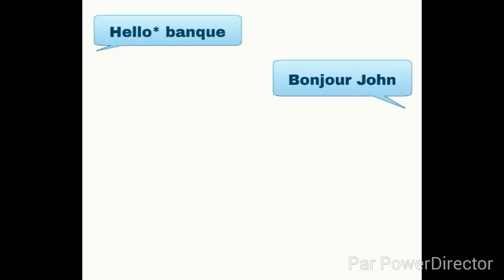Hello bank publicité ( parodie ) 2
Parodie de publicité